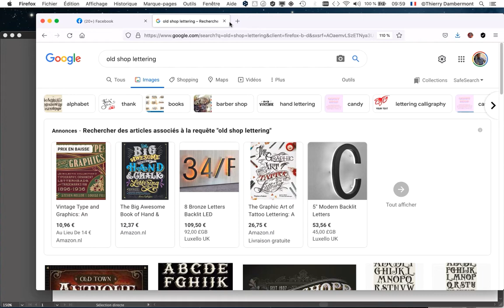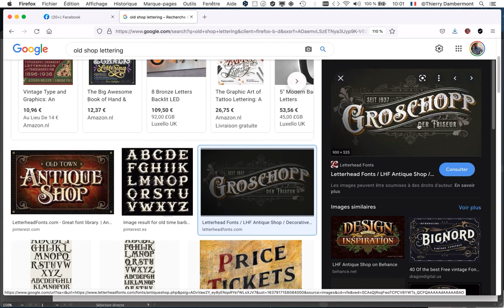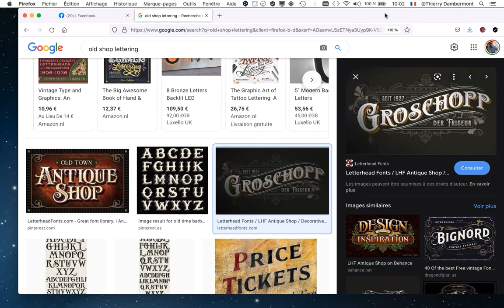ADOBE ILLUSTRATOR le texte part 25 (ref 5f) - texte style enseigne fin 19e siècle (steampunk) - HD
2. L'accès direct au drive qui permet de télécharger rapidement et facilement les vidéos d'apprentissage à propos des logiciels Adobe Photoshop, Adobe Illustrator et Adobe InDesign…

3. Toutes les playlists OpenInfographie…

4. Quelques playlists intéressantes…

5. Quatre playlists "design graphique avec Adobe Illustrator en français" …